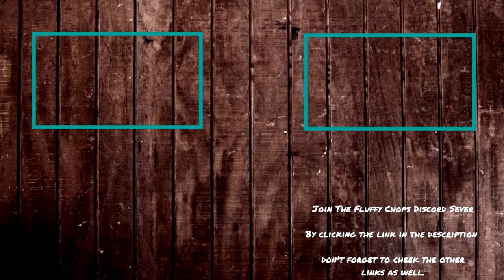FC Plays Marble It Up!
(Links)